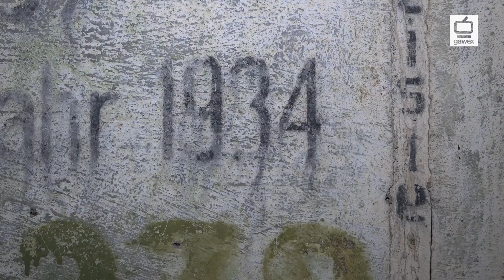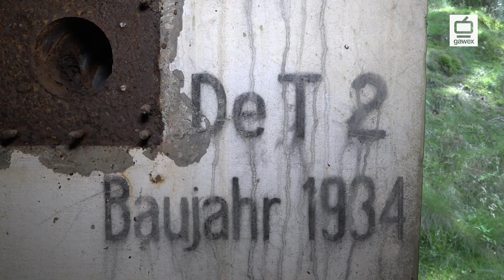WAKACJE Z BUNKRAMI #1 - URBEX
Witamy w pierwszej odsłonie wakacyjnego cyklu Wakacje z bunkrami. Nasz ekspert, Krzysztof Kucharski zabierze Państwa w historyczną podróż po najbliższych okolicach, prezentując pamiątki po II Wojnie Światowej w postaci fortyfikacji Wału Pomorskiego. W tym odcinku przedstawimy Państwu zarys historyczny linii umocnień. Ponadto odwiedzimy okolice Drzonowa, gdzie pokażemy: schron bojowy, schron bierny oraz schron-garaż na armatkę przeciwpancerną.